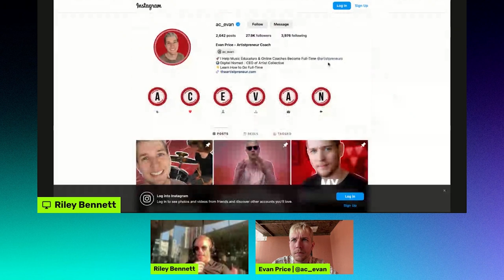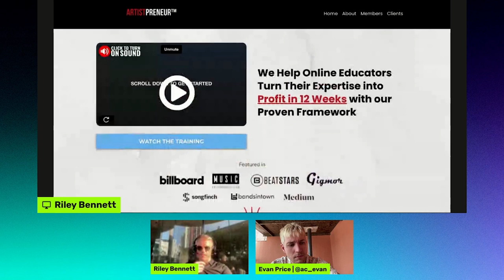Creative artists! This is a proven method to make 6-figures teaching people on Instagram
In this episode, join Evan Price, CEO of Artist Collective's, and creator of the Artistpreneur Accelerator's, as he reveals the 4 steps for creatives to turn their skills into thriving 6-figure businesses by leveraging social media.

From the importance of focusing your energy on the advantages of high-ticket offerings, Evan unpacks the secrets to attracting committed clients and achieving financial freedom while doing what you love. Whether you're a musician, artist, or creative looking to monetize your skills, this podcast is your guide to confidently navigating the entrepreneurial journey.

FREE Nomad Guide 👨‍💻 Top 3 Ways to be a Digital Nomad in 2024 + 25 Travel & Living in SE Asia Pro

Timestamps
0:08 Utilizing time or money to attract clients.
1:16 Turning passion into a business with the 'DLB offer' model.
2:55 Selling high-ticket items for greater profitability.
10:26 Mastering sales and overcoming the stigma around asking for money.
23:39 Balancing work and exploration as a digital nomad.
25:01 Financial success and scalability in digital marketing.
40:09 Using lead magnets to start conversations and engage potential clients.
43:33 Focus for beginners on what to sell or offer.
50:09 Building a personal brand for long-term vision
57:37 The 'Do less, better' approach to life and business.

Yo bros welcome to my podcast channel – Livin That Life Podcast. I interview digital nomads & remote entrepreneurs. My mission is to help as many people as possible achieve & optimize this digital nomad lifestyle!